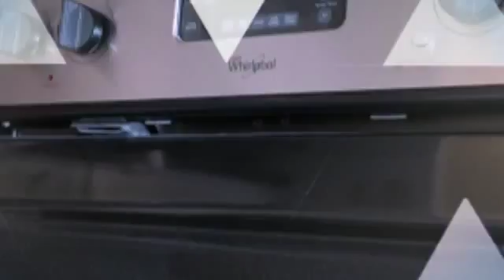2500 E Park Blvd, U 3, Plano, TX